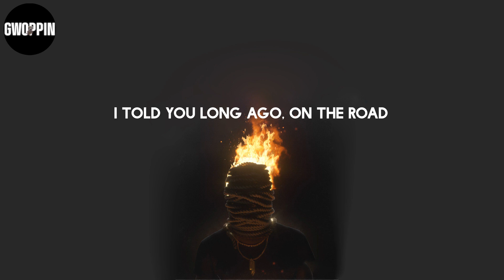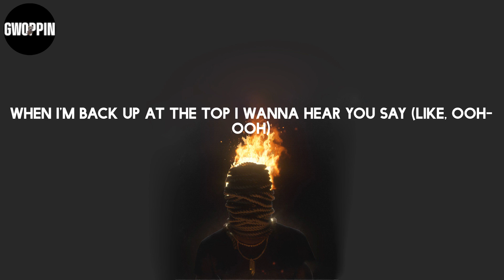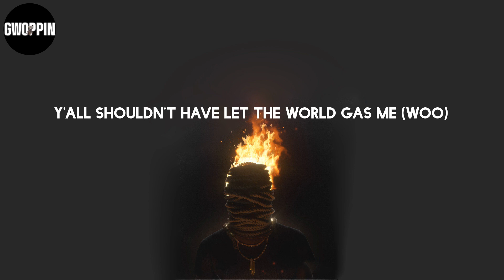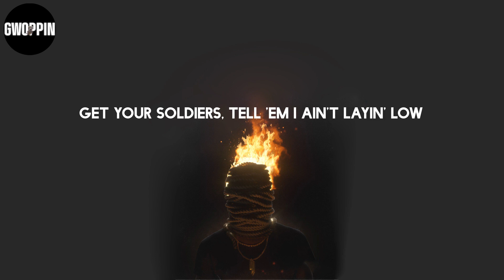Lil Nas X - INDUSTRY BABY (Lyrics)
Lyrics: Lil Nas X - INDUSTRY BABY

Lyrics:
(Yeah)
Yeah
Yeah